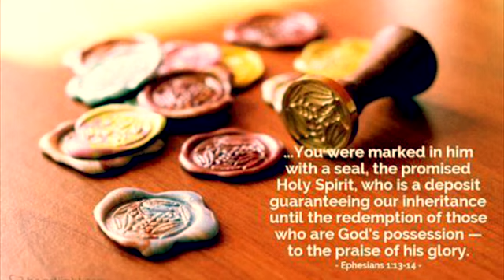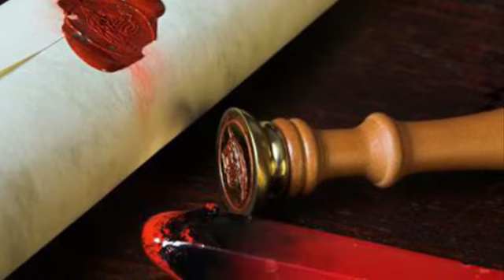The Spirit’s Pledge!!!